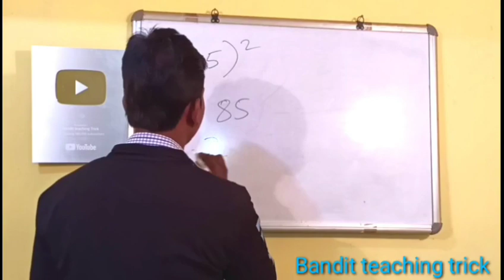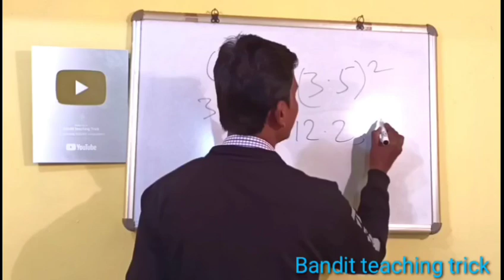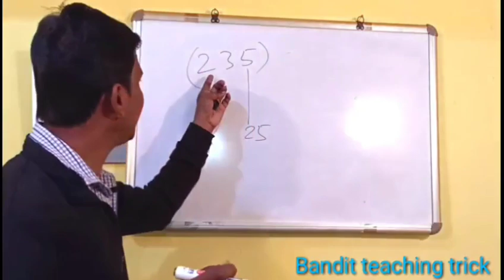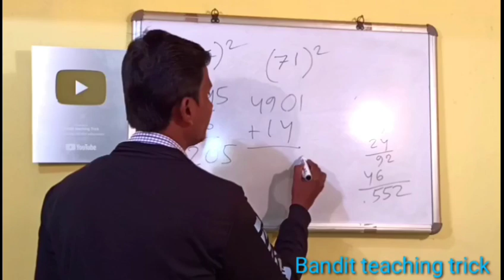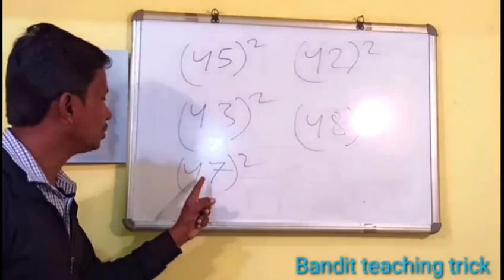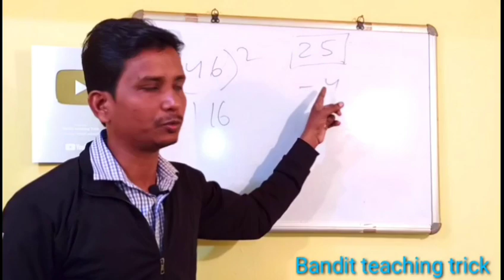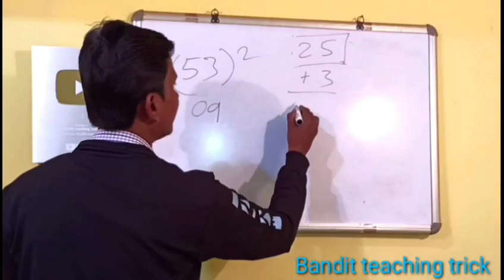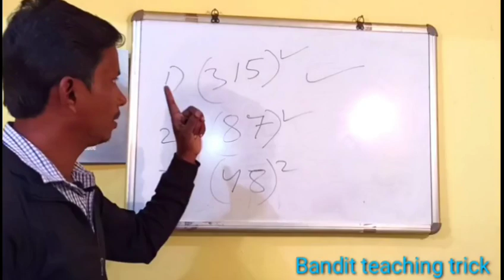Maths trick.( Part-1)୨ ସେକେଣ୍ଡରେ ଵର୍ଗ ନିର୍ଣ୍ଣୟ ।ବର୍ଗ ନିର୍ଣ୍ଣୟ କରିବାର ରସଗୁଲା trick